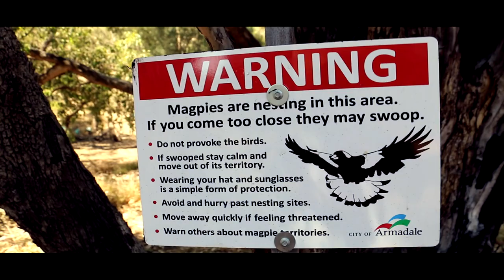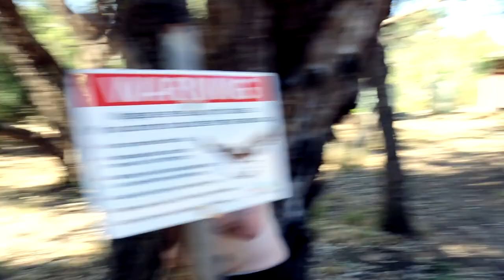WELCOME TO SETTLERS